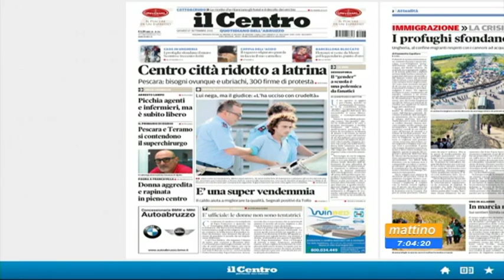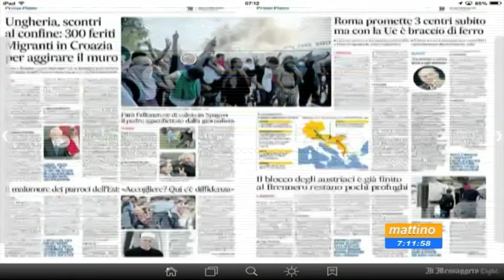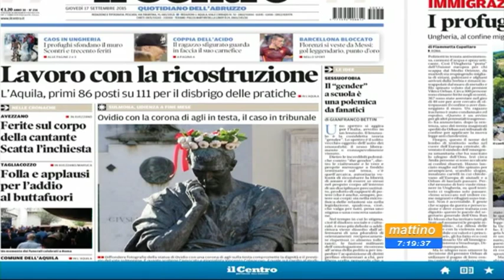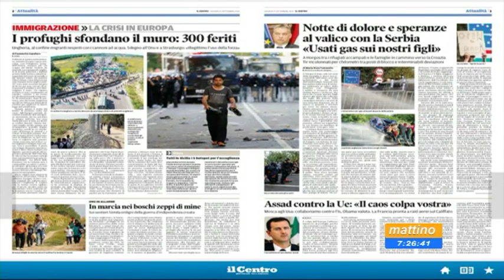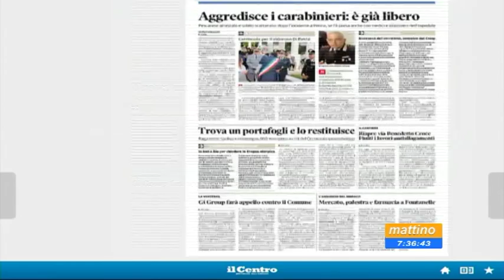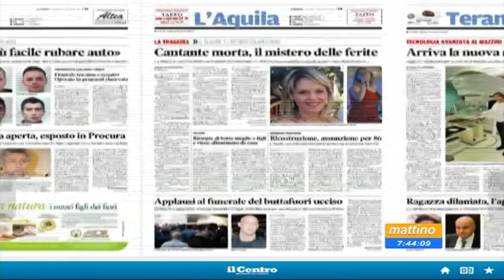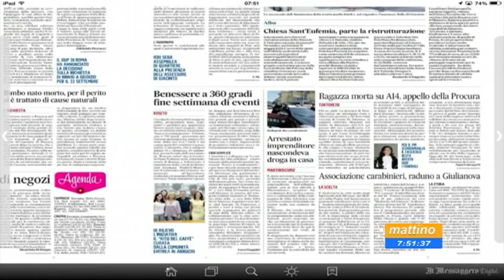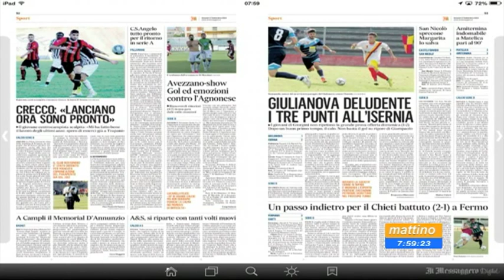Mattino 6 - Rassegna stampa - Giovedì 17 settembre 2015